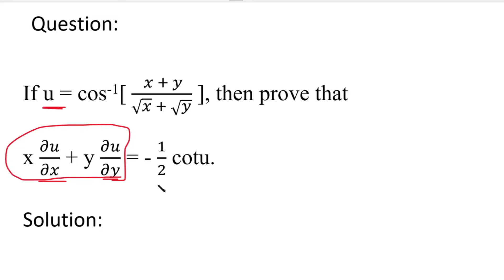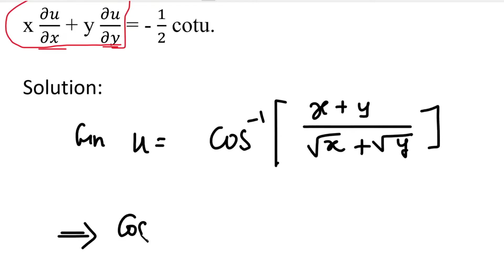MA25C01| MA3151 | Euler's theorem in Tamil | Euler's theorem on Homogeneous Function in Tamil